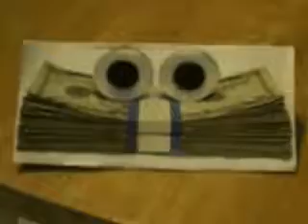Evil Money (REUPLOAD)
this video was on my old account, and i decided to reupload it. Hope you guys enjoy it!